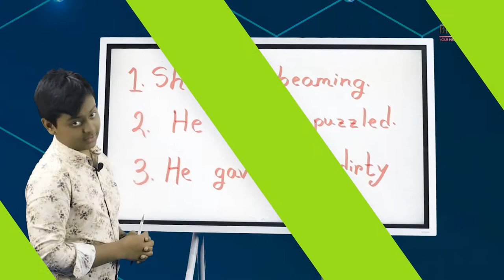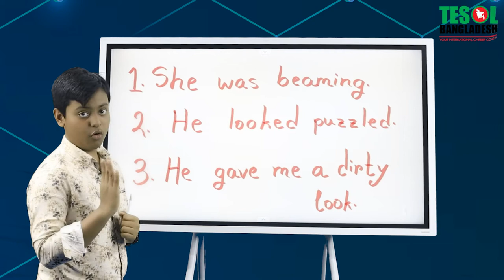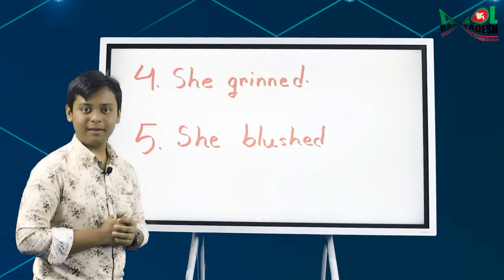5 Essential Phrases for facial expressions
5 Essential Phrases for facial expressions

Tesol bd Creative Writing TESOL Bangladesh